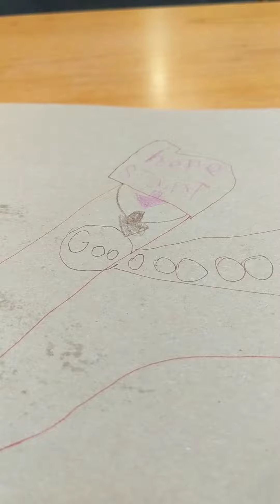among us maze